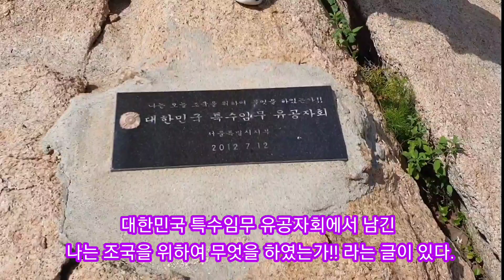실미도 발길따라 산책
영화 실미도로 세상에 알려진 실제 북파부대원들이 3년 4개월동안 혹독한 훈련을 받았던 실미도 산책